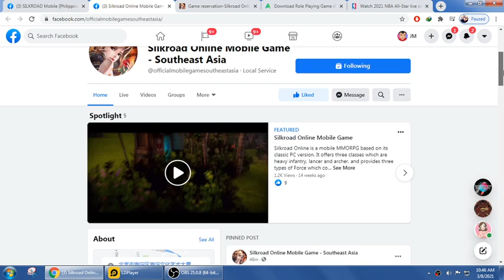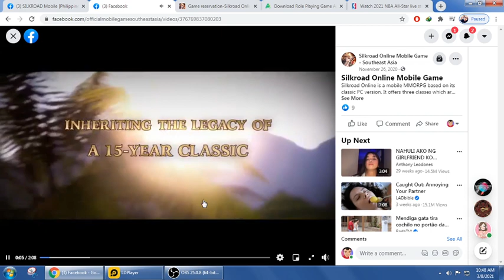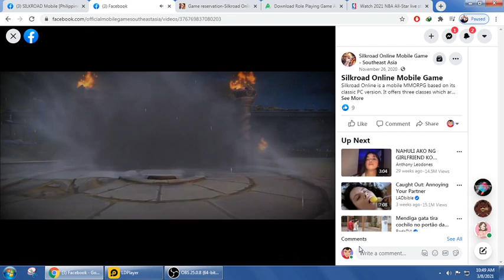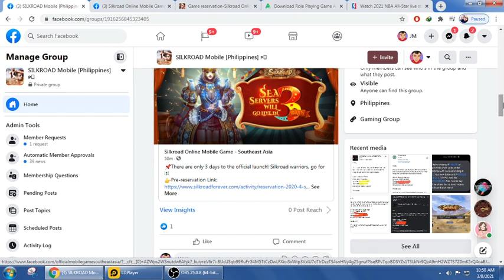SILKROAD ONLINE M (SEA/OFFICIAL) 2021 Online-MMORPG Pre-Registration + Game-Trailer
(Play Android Games on Pc w/ LDPlayer 7)

⭕Game-Info:

Size:

Server-status: SEA Pre Registration

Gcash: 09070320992